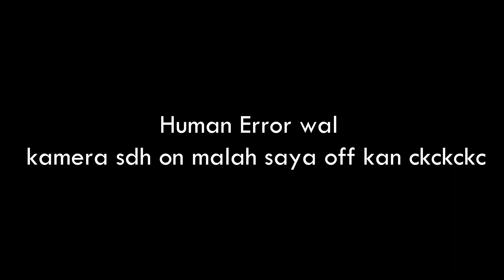Mancing Ikan Kakap Merah Bakau (Mangrove Jack) Di Muara Sungai Dengan Teknik Casting & Trolling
Assalamuaalaikum wal , kali ini saya Mancing Ikan Kakap Merah Bakau (Mangrove Jack) Di Muara Sungai Dengan Teknik Casting & Trolling , selamat menonton .

- Set Tackle Casting
Rod : Storm Adventure Extream 8-15lb
Reel : Daido Daimos 1000
Line : PE 1
Leader : 30 lbs
Lure : Storm Smash Shad 7

- Set Tackle Trolling
Rod : RN Jabrik PE 2
Reel : Fugu Tora Pro 4000
Line : PE 4
Leader : 60 lbs
Lure : Relix Nusantara Puspita